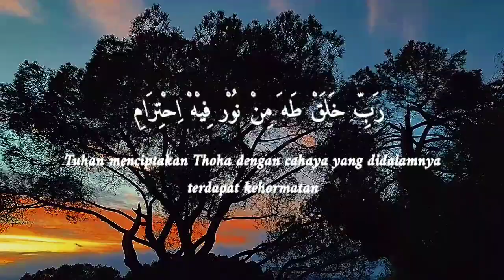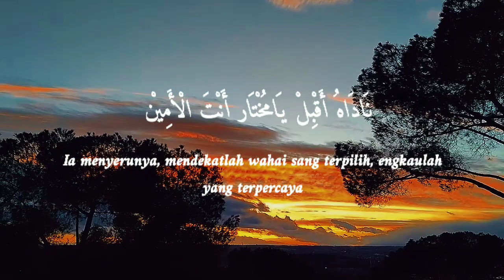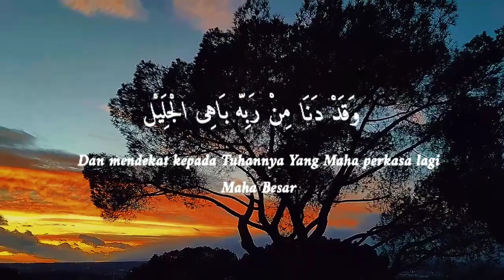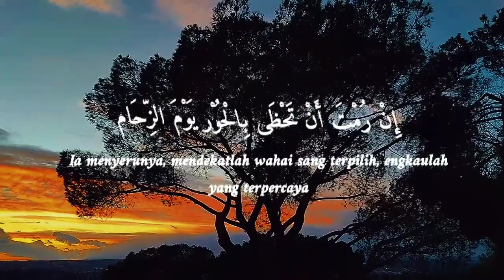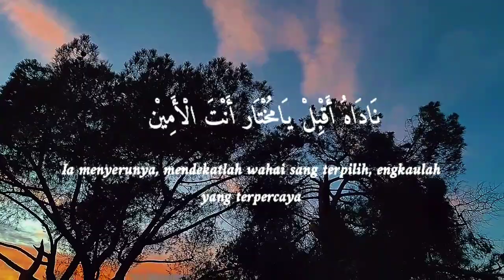Robbi Kholaq Thoha Minnur .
Sholawat " Robbi Kholaq Thoha Minnur " yang diLantunkan dengan indah dan penuh makna .
Sholawat ini mengandung doa dan pujian kepada Nabi Muhammad Shallallahu 'Alaihi Wa Sallam ,
serta mengajak para pendengarnya untuk selalu mengingat Allah Subhanahu Wa Ta'Ala dalam setiap kesempatan .
Video ini menampilkan visual yang indah , seperti pemandangan alam yang membuat suasana semakin khusyuk dan menyentuh hati .
Cocok untuk didengarkan sebagai sarana menenangkan hati dan memperkuat iman .